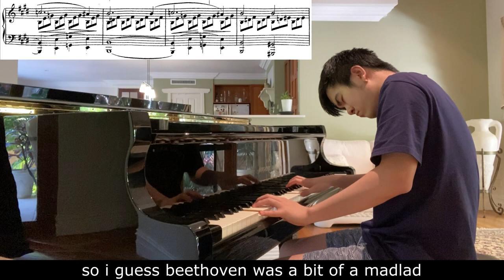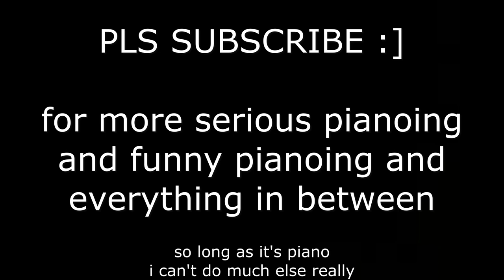Beethoven, Moonlight Sonata Mvt 1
it's beethoven! it's moonlight! it's sonata! it’s the first movement! it's 40 degrees celsius in australia right now so i'm not wearing a hoodie!